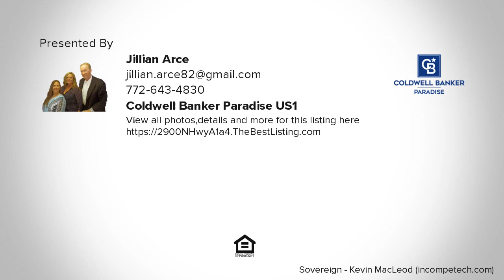2900 N Hwy A1a 4-A, Fort Pierce, FL Presented by Team Paradise Property Management.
2900 N Hwy A1a 4-A

Contact Team Paradise Property Management for more information.

Available annually at $2900/mo or seasonally at$4000/mo

&nbsp;Direct Oceanfront on NE Corner! ENJOY AMAZING ocean views from this corner furnished unit in the desirable Atrium. Rare rental opportunity. Unit is turnkey furnished. All room sizes are approx. Great amenities including a boardwalk walkway to the private beach, a swimming pool, hot tub, tennis, party room, and billiards room. Credit requirements apply